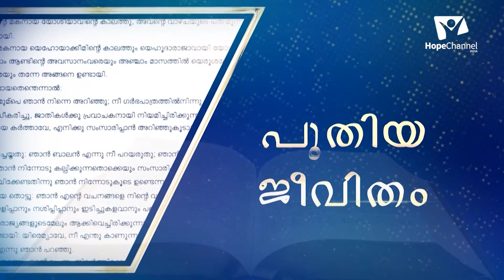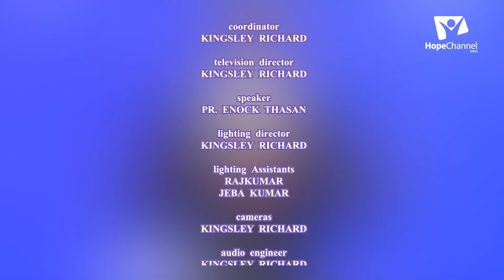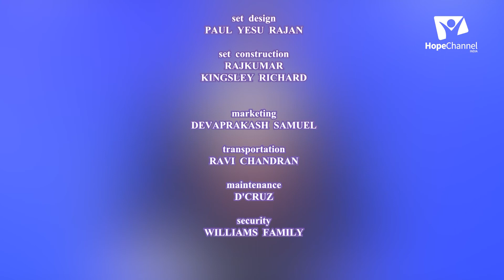09 God's Miracles in the wilderness | Rod of Aaron | Enoch Thason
Aaron's rod didn't just sprout buds; it brought forth flowers and fruit, a clear demonstration of the power of the One who gives life.

Series: God's Miracles in the wilderness

Speaker: Pr. Enoch Thason

Language: Tamil